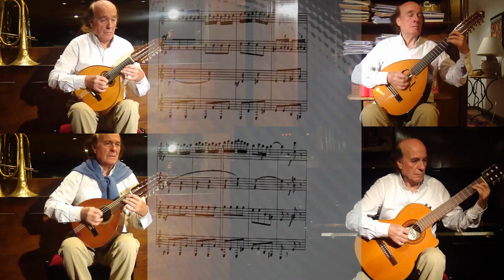Recuerdos Ibéricos Pasodoble andaluz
Recuerdos Ibéricos es un pasodoble andaluz compuesto por Angel García Benito,músico,guitarrista,compositor y director de orquesta, miembro de la orquesta Vicente Aleixandre.
Otorga a los cuatro instrumentos, y de manera especial a la bandurria 1 y el laúd, papeles importantes a lo largo de la obra.
Yo he tocado los cuatro instrumentos  conforme a la partitura del autor.
Enhorabuena amigo Angel por esta bella composición, de raices profundamente ibéricas.